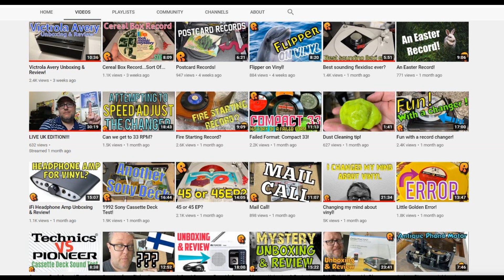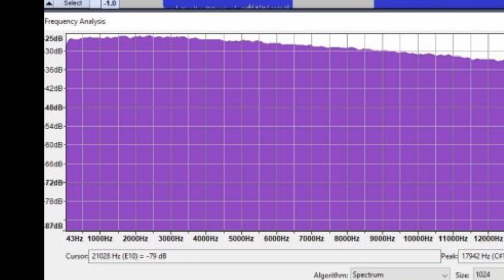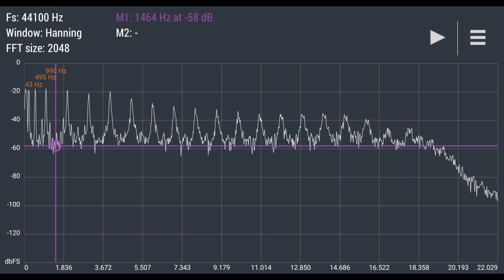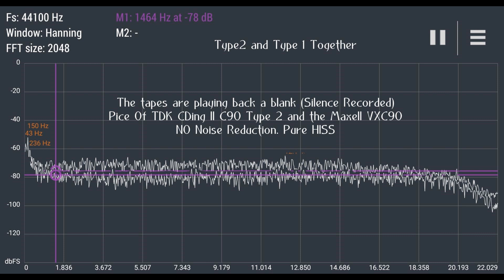Unlock The Unrivalled Power of the Teac W-1200 Cassette Deck - Type 2 Frequency Results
Type 2 Tape Teac W 1200 Frequency results. New Cassette Deck for 2022 Type 2 Tape Teac W1200 Frequency results. The Teac Type 2 results and clarification on the TYPE 1 tape results. Noise floor, Measurements and specifications. New Cassette Deck for 2021 Results in figures we can relate to.
Using a TDK CDing 2 and a Brand new Maxell VX90 cassette, these are real figures that anybody can expect to get from the W-1200.
The W1200 has proven to be of consistent quality on both the USA and the UK (England) versions. This shows good quality control in the factory.
LINK TO Amazon.co.uk Teac w1200b Deck

teacw1200 teac garykeepitsimple cassetteplayer cassettetape cassetteculture cassette ferric new cassette decks?!. inc teac w 1200 metaxas & sins nakamichi metal cassette blank cassette tdk d chrome cassette basf

AI title 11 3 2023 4 v 7 days